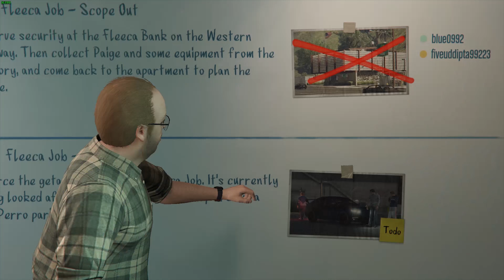GTA Online Heist #1 - The Fleeca Job #2 (Bank Robbery, Criminal ) | No Copyright Gameplay 4K 60FPS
GTA Online Heist #1 - The Fleeca Job #2 (Bank Robbery, Criminal Mastermind) | FREE TO USE 4K 60FPS

Money Glitch GTA Online Heist #1 - The Fleeca Job #1 (Bank Robbery, Criminal Mastermind) | FREE TO USE 4K 60FPS no copyright gameplay

no copyright gameplay GTA Online Heist #1 - The Fleeca Job #1 (Bank Robbery, Criminal Mastermind) | FREE TO USE 4K 60FPS

GTA Online Heists - First Heist full walkthrough \ guide played in hard difficulty with Elite Challenges and Criminal Mastermind Challenge (1080p - Full HD)

This video is free to use, edit, and monetize in your videos.
Please  Support us and credit this channel in the description if you use this video. like below

                                               ~HINDI~
Aap Ye video  free mein reuse kar sakte h, lekin please Channel ko  credit dena mat bhulna. Aap mujhe niche iss tarah credite de sakte h.

Please Note - If You reupload this video in another ''NoCopyrightGameplay" or "FreeToUseGameplay" channel Please Take My Permission Then You Upload It .If you still have doubts, pls contact me Through Social Media.

                            ~Social Media~
FIRST PLAYER REWARDS (LEADER):
● Fleeca Job - Scope Out: 2556 RP
● Fleeca Job - Kuruma: 2146 RP
● The Fleeca Job: $121,880 ($71,880 + $50,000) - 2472 RP